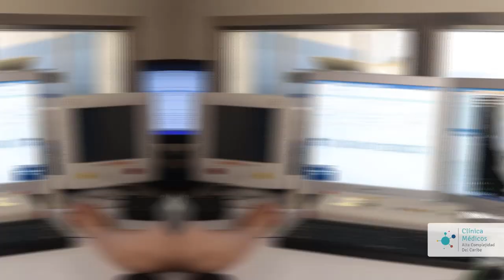VALLEDUPAR TENDRÁ DÍA SIN CARRO Y MOTO ESTOS SON LOS HORARIOS Y LAS EXCEPCIONES